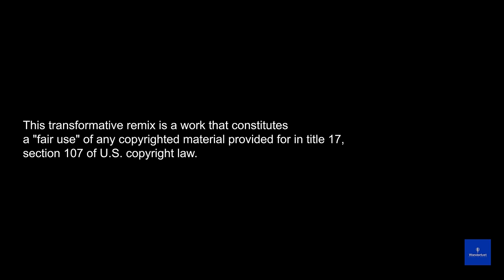K-Drama Chronicles: 10 Must Try Experiences in Korea! (Episode 1) | WanderlustTTW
Hold onto your seats, because WanderlustTTW is about to redefine your K-drama fantasies with 'K-Drama Chronicles: 10 Must-Try Experiences in Korea!' 🎬✨

Ever wondered what it's like to step right into the heart of a K-drama? Say no more! We're bringing the drama, the laughter, & the tears to life with top things to do in Korea. Join WanderlustTTW as we navigate through the twists & turns of life in Korea as an expat.

So, are you ready to live out your K-drama dreams? Watch the top things to do in Korea with WanderlustTTW & let the magic begin!

Korean Drama

Itaewon Class, Original title: 이태원 클라쓰 | Itaewon Keullasseu, created by Gwang Jin, Director: Kim Seong Yoon, Screenwriter: Cho Kwang Jin, season 1, episode 3, jTBC, Netflix, 2020.

True Beauty, Original title: 여신강림 | Yeoshingangrim, created by Yaongyi (webcomic), Director: Kim Sang Hyub, Screenwriter: Lee Shi-Eun, season 1, episodes 1-16, tvN, 2020.

Stairway To Heaven, Original title: 천국의 계단 | Cheonguk-ui Gyedan, Director: Lee Jang-soo, Screenwriter: Park Hye-kyung, season 1, episodes 1-10, SBS TV, 2003.

My Liberation Notes, Original title: 나의 해방일지 | Naui Haebangilji, Director: Kim Seok-yoon, Screenwriter: Park Hae-young, season 1, episode 15, jTBC, 2022.

Business Proposal, Original title: 사내맞선 | Sanae Matseon, created by Hae Hwa (web novel), Director: Park Seon-ho, Screenwriters: Han Seol-hee, Hong Bo-hee, season 1, episode 8, SBS, 2022.

My Love From the Star, Original title: 별에서 온 그대 | Byeoleseo On Geudae, created by Moon Bo-mi, Park Ji-eun, Directors: Oh Choong Hwan, Jang Tae Yoo, Screenwriter: Park Ji Eun, season 1, episode 6, SBS, 2013.

Coffee Prince, Original title: 커피프린스 1호점 | Keopipeurinseu 1 Hojeom, created by Lee Sun-mi, Director: Lee Yoon-jung, Screenwriters: Lee Jung-ah, Jang Hyun-joo, season 1, episodes 2-16, MBC, 2007.

Start-Up, Original title: 스타트업 | Seutateueop, created by Studio Dragon, Director: Oh Choong Hwan, Screenwriter: Park Hye Ryun, season 1, episodes 1-3, Netflix, tvN, 2020.

Boys Over Flowers, Original title: 꽃보다 남자 | Kkotboda Namja, created by Yoko Kamio, Director: Jeon Ki-sang, Screenwriter: Yoon Ji-ryun, season 1, episode 3, KBS2, 2009.

King The Land, Original title: 킹더랜드 | Kingdeolaendeu, created by Cheon Sung-il, Director: Im Hyun Wook, Screenwriter: Choi Rom, season 1, episodes 1-8, jTBC, Netflix, TVING, 2023.

Seoul Walker. CRAZIEST Play! Boryeong Mud Festival Korea | Reopen after 3 years 4K HDR. SEOUL WALK. YouTube, 17 Jul 2022,

FoodieLand. 23년! 전국 1등 팥 폭탄 붕어빵? 과일가게에서 1시간이상 기다려서 먹는 미친 붕어빵집┃Bungeoppang / Korean street food. YouTube, 19 Dec 2023,

푸드코 FOODKO. 종로 광장시장에 부산어묵이?! Jong-ro kwangjang Market Delicious Fish Cake. 푸드코 FOODKO. YouTube, 23 Mar 2021,

경기데일리. 산수유축제장 울릉도호박엿 엿장수. 경기데일리. YouTube, 29 Mar 2019,

요리요리 K-Food. 대포 아니니 제발 놀라지 마세요! 전통시장 오일장 추억의 뻥튀기. 요리요리 K-Food. YouTube, 푸드코 FOODKO, 25 Jan 2023,

Klaudia Mosolygó. Cafe vlog Korea, Best cafes we tried in Korea [Seoul, Suwon, Gwangju and Mokpo]. Klaudia Mosolygó. YouTube, 11 Sept 2022,

서울시 · Seoul. [4K Drone] 이래서 서울 대표 명소! 낮에도 아름다운 명동 거리 (Drone shot of Myeongdong in Seoul). 서울시 · Seoul. YouTube, 16 Aug 2019,